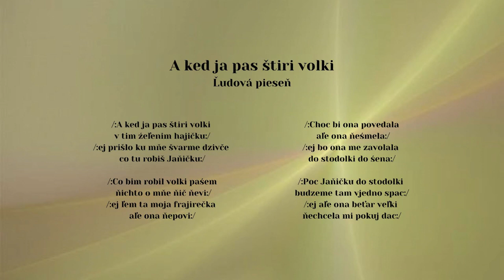PAĽO ROZKOŠ, A ked ja pas štiri volky, ľudová, Videorohaľ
V súčasnosti je Pavol Rozkoš známy nielen svojim spevom a hrou na akordeóne, či heligónke, ale mnohým je známy aj ako spevák a zabávač. So svojou vlastnou aparatúrou hrá a spieva pri rôznych príležitostiach a
v rôznych kútoch prevažne východného Slovenska. Aby potešil svojich priaznivcov, rozhodol sa nahrať ďalší album, v ktorom sa prezentuje úplne sám – z čoho pramení aj názov tohto cedečka "Sám Paľo a jeho śpivanki".